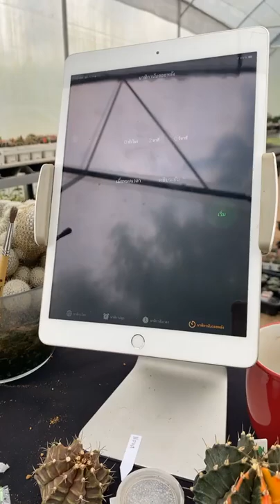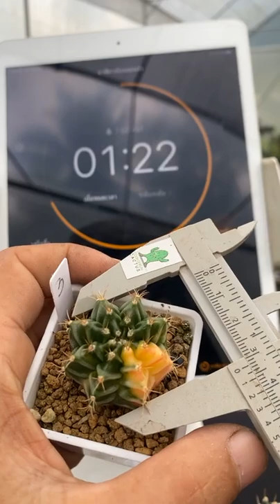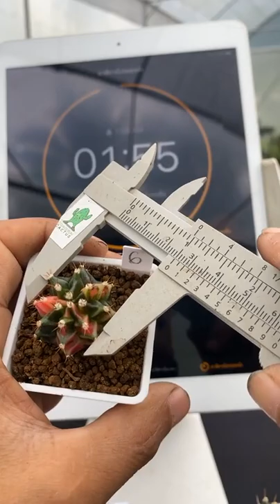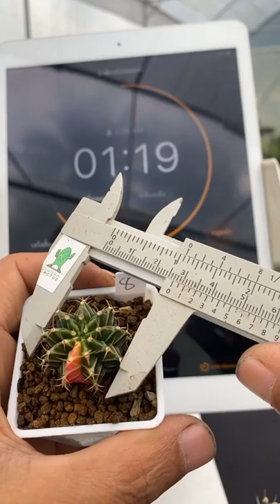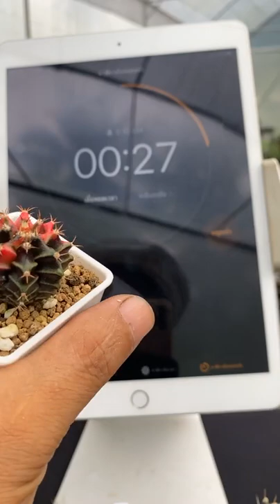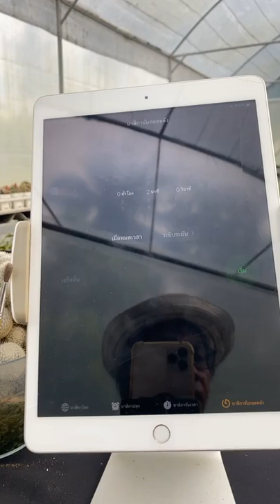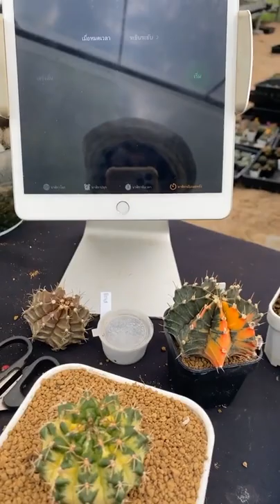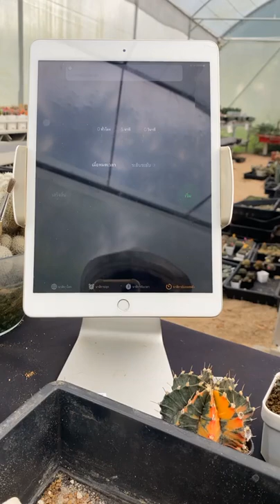🌵การอัพขนาดกระถาง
❤️สวนแคคตัสบ้านนาเดิม สี่แยกบ้านนาเดิม อ.บ้านนาเดิม จ.สุราษฏร์ธานี ก่อนถึงปั้มน้ำมันบางจาก
เข้าซอยครัวศรียา 100 เมตร